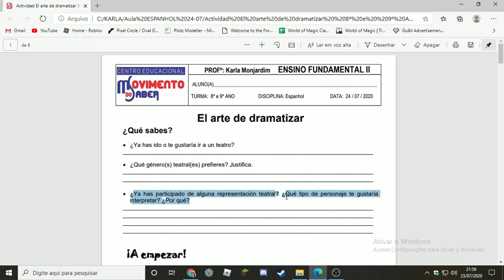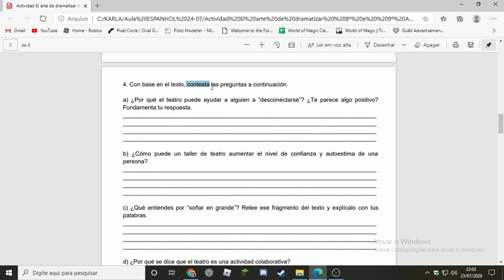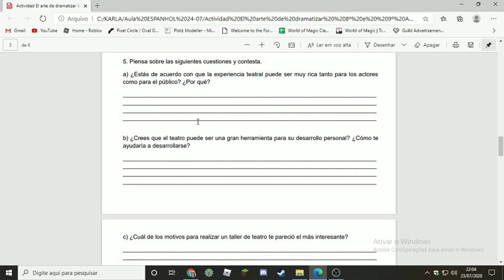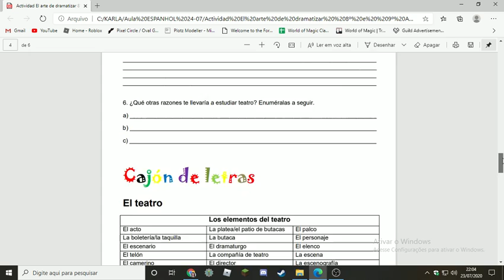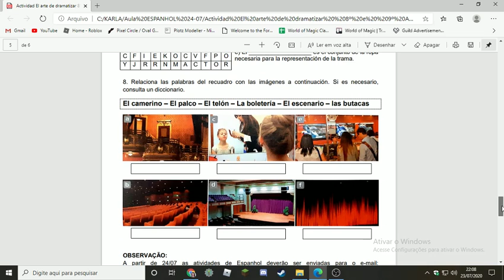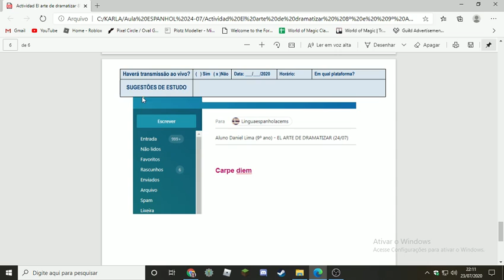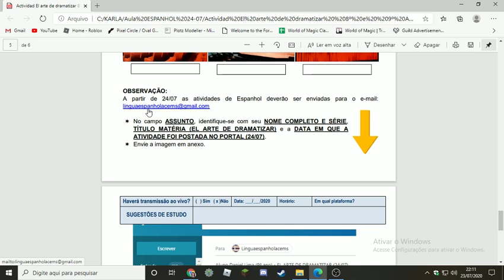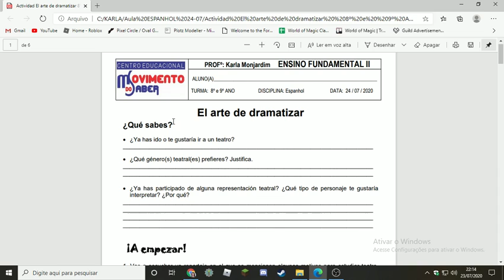Aula ESPANHOL 8º e 9º ANO 24/07 - TEATRO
Aula ESPANHOL 8º e 9º ANO  - TEATRO
Assista com atenção à videoaula para que compreenda as orientações.